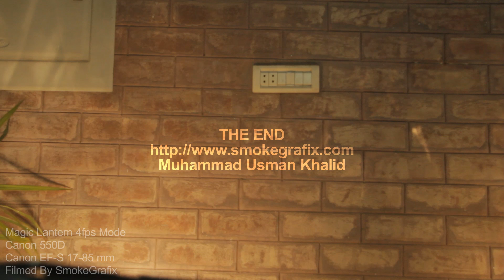Canon Eos 550D 4fps Using Magic Lantern (Life Goes On)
Canon Eos 550D & Magic Lantern 4fps Movie recorded and played at 24fps
Song: Te Amo (Remix by Kiron Kamath)
Video By: Muhammad Usman Khalid
SmokeGrafix Studio